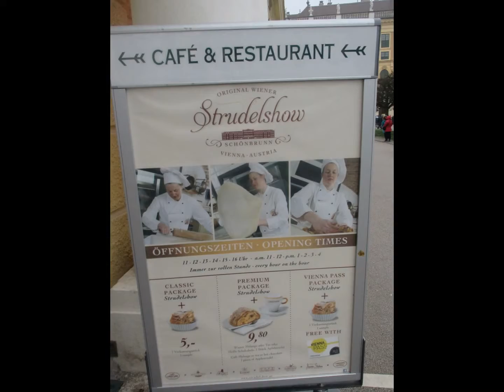ウィーン・ベルべデ―ル宮殿